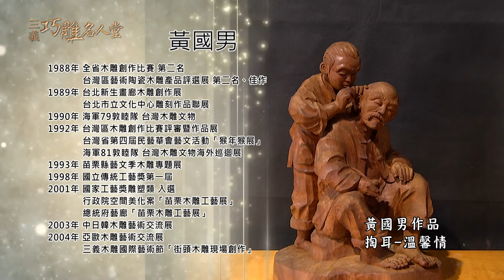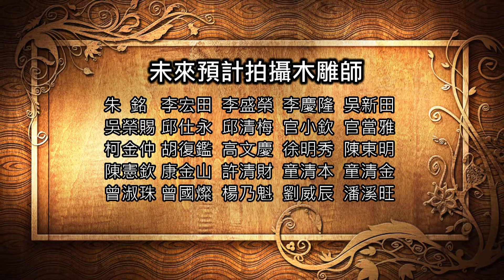三義巧雕名人堂-木雕師 黃國男